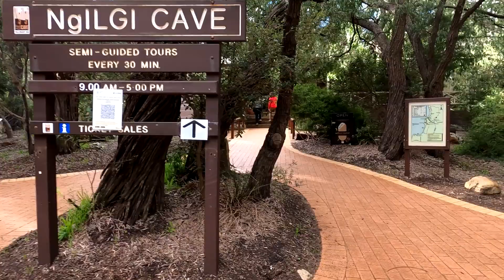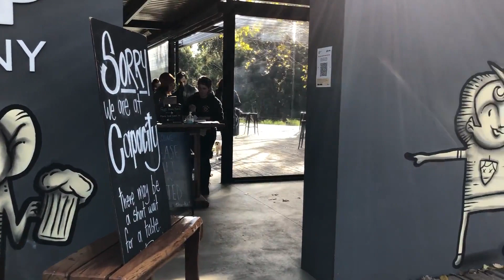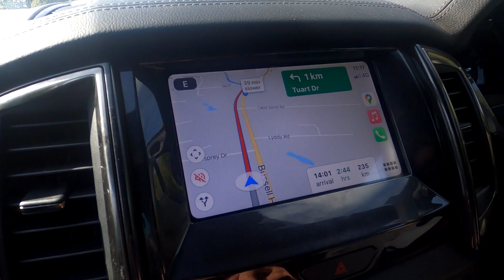Yallingup Camping in the OP4 - June 2021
We take a trip to the Yallingup Beach Caravan Park for the WA Day Long weekend. We pack the weekend full with trips to Hamelin Bay, Cosy Corner Beach, Wildhop Brewery, Vasse Virgin Soap Factory, Margaret River Chocolate Factory and Ngilgi Cave.